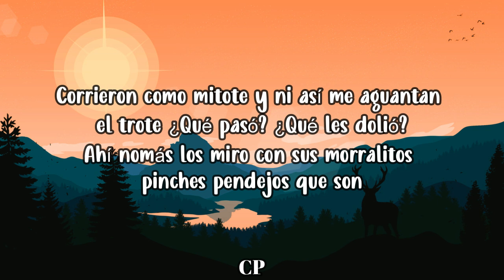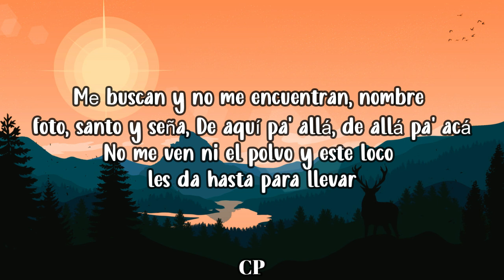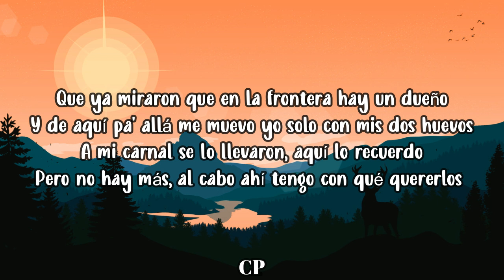Tito Double P, Luis R Conriquez - Pajuelazo (LETRA)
Tito Double P, Luis R Conriquez - Pajuelazo Letras

[Verso 1: Tito Double P & Luis R Conriquez]
Corrieron como mitote y ni así me aguantan el trote
¿Qué pasó? ¿Qué les dolió?
Ahí nomás los miro con sus morralitos, pinches pendejos que son
Le brinqué desde chavalo y aquí sigo, no está pelado
Doy la atención, y el hablador
Ábrase como las piernas de la vieja que hace rato me las dio

[Coro: Tito Double P & Luis R Conriquez]
Que ya miraron que en la frontera hay un dueño
Y de aquí pa' allá me muevo yo solo con mis dos huevos
A mi carnal se lo llevaron, aquí lo recuerdo
Pero no hay más, al cabo ahí tengo con qué quererlos

[Interludio: Tito Double P & Luis R Conriquez]
Compa Luis
Ay, mamá
Y échelе, compa Tito Double P
¡Tracas, hijo 'e su puta madre!

[Verso 2: Luis R Conriquez & Tito Double P]
Mе buscan y no me encuentran, nombre, foto, santo y seña
De aquí pa' allá, de allá pa' acá
No me ven ni el polvo y este loco les da hasta para llevar
Un toquecito y un pajuelazo, y una chavala, y al rato te guacho
Y un corridón que esté perrón
La greña se jala toda la plebada, cargamos un equipón

[Coro: Luis R Conriquez & Tito Double P]